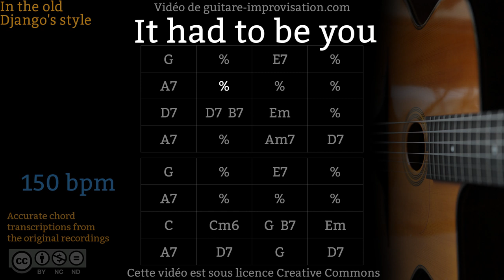It Had To Be You (150 bpm) - Gypsy jazz Backing track / Jazz manouche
Si ce Backing Track de It Had To Be You vous a aidé à progresser pensez à soutenir mon travail en vous abonnant à cette chaîne.